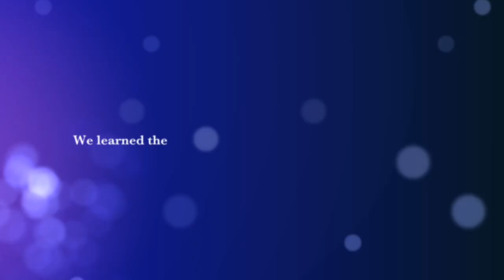Dubuque, Iowa Ski Trip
This video is about Dubuque, Iowa Ski Trip